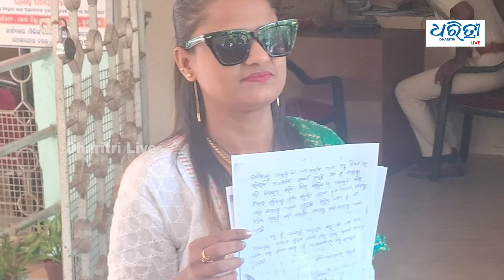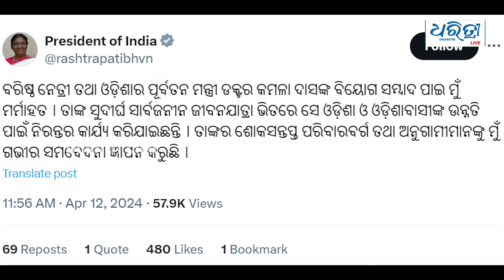Bulletin 12th April | ଆଜିର ମୁଖ୍ୟ ଖବର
ମୁଖ୍ୟ ଖବର : ଶୁକ୍ରବାର ୧୨ ଏପ୍ରିଲ ୨୦୨୪